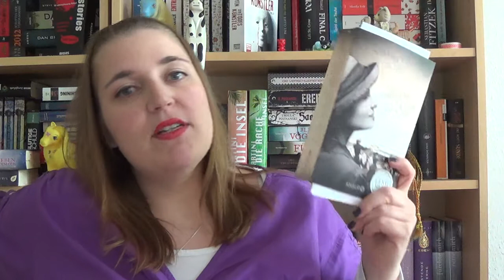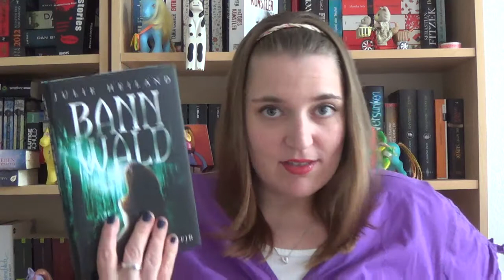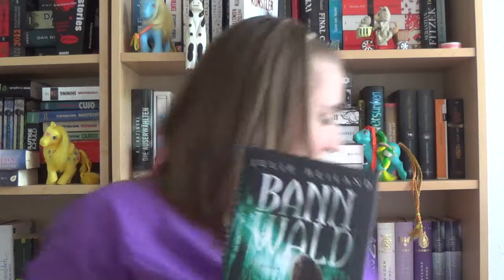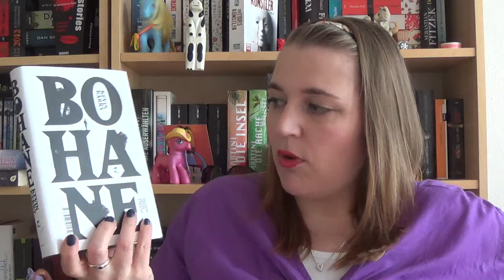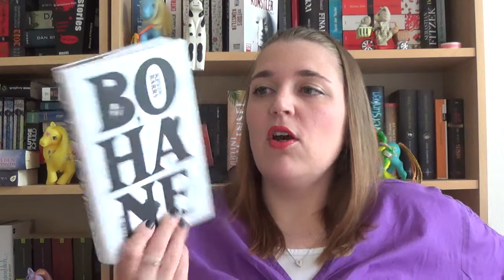[Neuzugänge!] Mai 2015 - Klein aber fein...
Hier könnt Ihr die Bücher finden:

Die dunkle Stadt Bohane

Als der Himmel uns gehörte